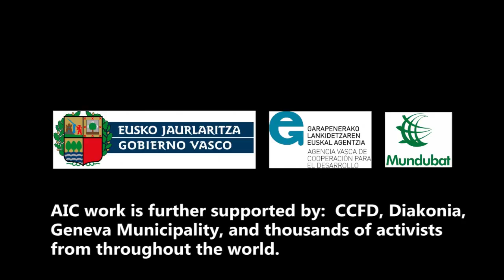Interview: Khaled Abu Arafe, Palestinian Minister of Jerusalem Affairs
On 29 June 2006,  Israeli occupation troops  arrested 10 Palestinian ministers, 48 parliamentarians and eight mayors as part of a crack down on Islamists. One of those detained was the PA minister for Jerusalem affairs at the time, Khaled Abu Arafe. Abu Arafe is part of the group of four Jerusalemites who were arrested on that date and are currently in exile. On the ninth anniversary to his arrest he gives us this interview.